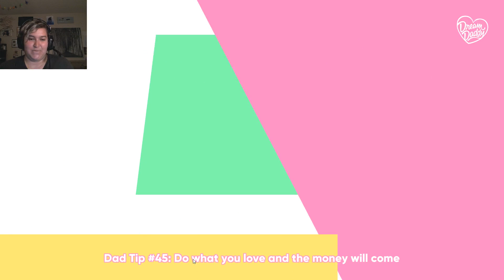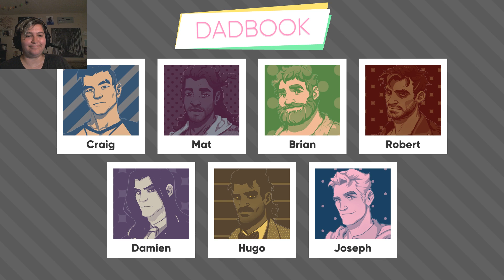Dream Daddy: Part 15, Jesus is CUMING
Date 2 with Joseph